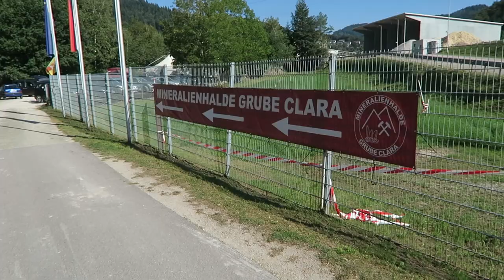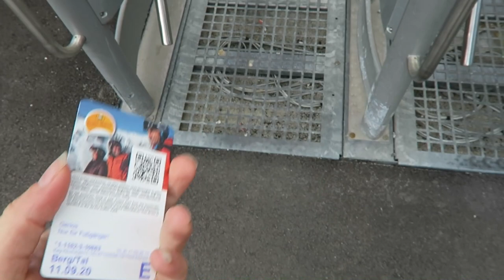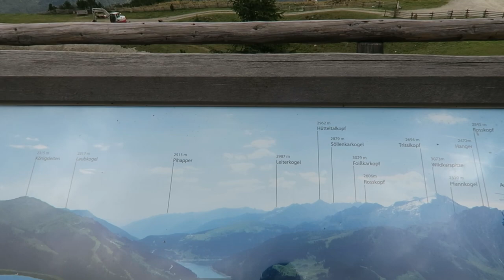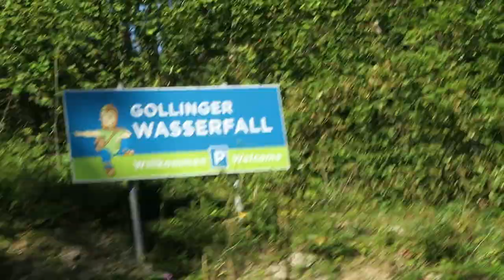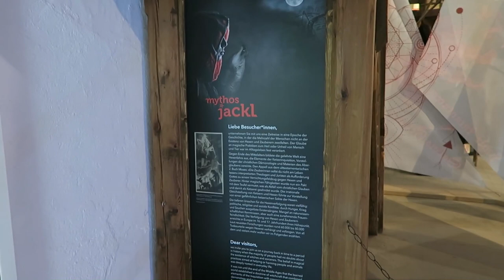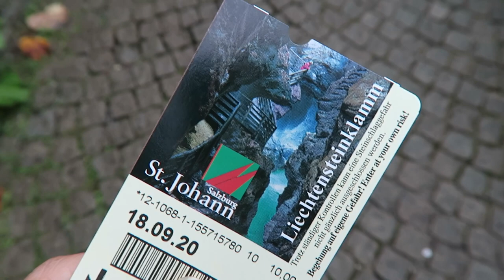Vakantievlog Oostenrijk & Zwarte Woud september 2020 | Saartje de Leeuw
Hey Leukerd!

We hadden het geluk dat we ondanks de Corona/Covid situatie toch nog op vakantie konden gaan.
We zijn 5 t/m 19 september weggeweest.
Eerst 3 nachten in het zwarte woud bij Pension Rose in Oberharmersbach, daarna 5 nachten in hotel Gerloshof in Gerlos (Oostenrijk) en nog 5 nachten in Hotel Lerch in Sankt Johann im Pongau (Oostenrijk).

Liefs, x
Saar